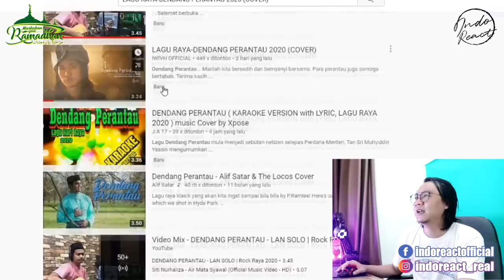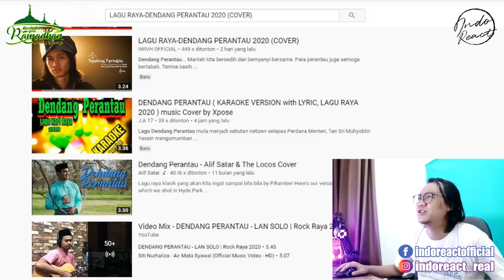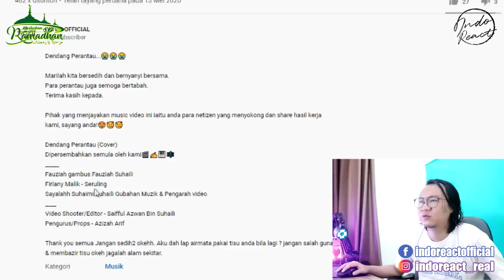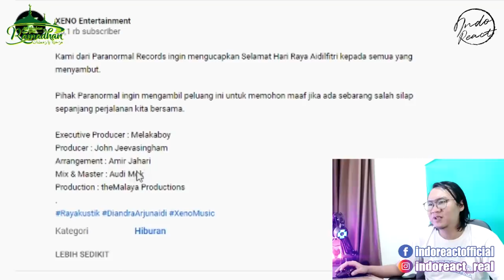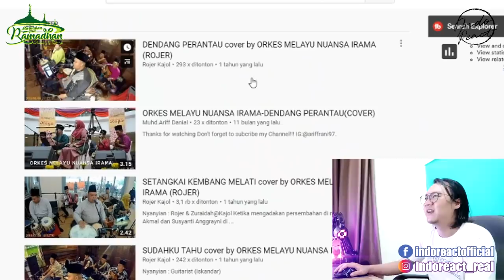4 PENYANYI, 1 LAGU - DENDANG PERANTAU - mana paling BEST???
penyanyimalaysia ((( DONASI BTC : 1BSH1HWSPnjhYTSVsCdPTyMxXHs5MhV2wS )))